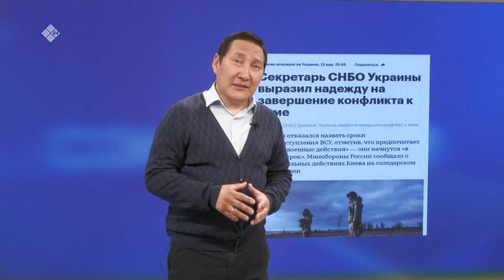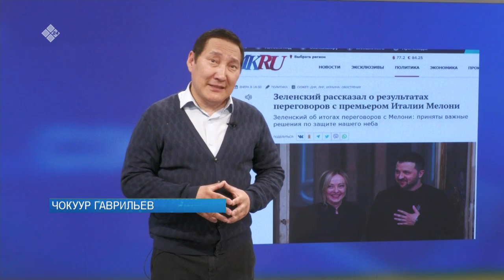«Сэмсэ тыл» (17.05.23)